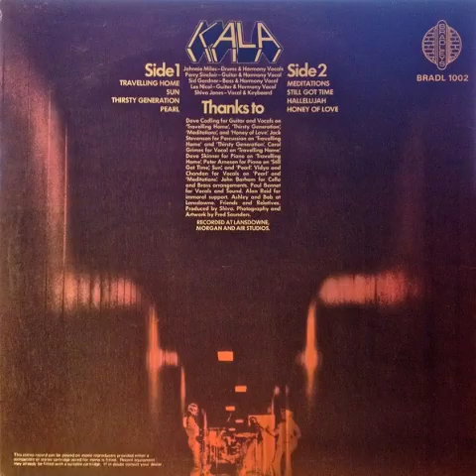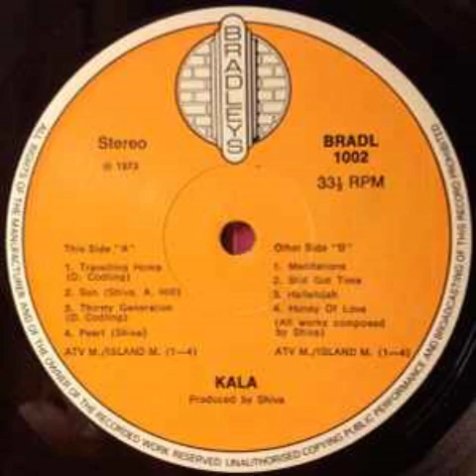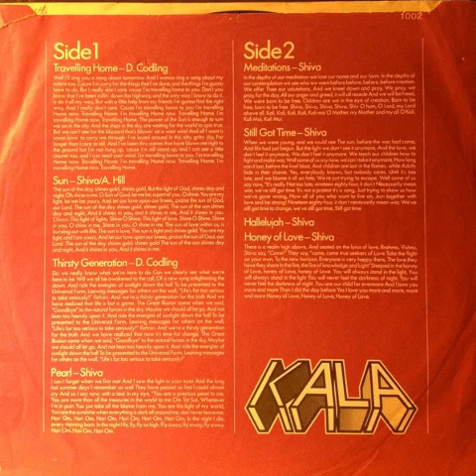Kala – After Quintessence: The Complete Kala Recordings 1973 Rock, Prog Rock.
1  Travelling Home
Guitar – Dave 'Maha Dev' Codling*
Percussion, Guest – Jack Stevenson (3)
Piano, Guest – David Skinner (3)
Vocals, Guest – Carol Grimes
Written-By – Dave Codling
2  Sun
Piano, Guest – Peter Arnesen
Written-By – Phil ‘Shiva’ Jones*, A. Hill*
3  Thirsty Generation
Written-By – Dave Codling
4  Pearl
Vocals, Guest – Chandon*, Vidya*
Written-By – Phil ‘Shiva’ Jones*
5  Meditations
6  Still Got Time
7  Hallelujah
8  Honey Of Love
Bass, Harmony Vocals – Sid Gardner
Drums, Harmony Vocals – Johnnie Miles
Guitar, Harmony Vocals – Les Nicol, Perry Sinclair
Vocals, Keyboards – Phil ‘Shiva’ Jones*
9  Come On Around To My House
10  Before You Leave
Bass – O.C. (3)
Drums – Glen Charles
Keyboards – Gary Moberly*
Lead Guitar – Chris Brown (14)
Vocals – Phil ‘Shiva’ Jones*
Written-By – Mick Cox
11  Going Down Slow
Written-By – Chester Burnett
12  Honey Of Love
Bass – Sid Gardner
Drums – Johnnie Miles
Guitar – Les Nicol
13  Meditations (2010 Mix)
Vocals [New 2010] – Phil ‘Shiva’ Jones*
14  Still Got Time (2010 Mix)

Arranged By [Brass Arrangements], Cello – John Barham (tracks: 1 to 8)
Engineer – Paul Bennett (2) (tracks: 11, 12)
Engineer [Assistant] – Will Roper (tracks: 9, 10)
Engineer [Lansdowne] – Ashley* (tracks: 1 to 8), Bob* (tracks: 1 to 8)
Engineer [New Vocals 2010] – Lucky Kelson (tracks: 13, 14)
Liner Notes – Colin Harper (2)
Mixed By [New Vocals 2010] – Ron Geesin (tracks: 13, 14)
Photography By, Artwork – Fred Saunders (3) (tracks: 1 to 8)
Producer – Keith Relf (tracks: 9, 10), Shiva* (tracks: 1 to 8)
Producer, Engineer – Geoff Calver (tracks: 9, 10)
Remastered By – Ron Geesin
Transferred By [To Digital] – Ralph Rudra Beauvert* (tracks: 11, 12)
Vocals, Engineer – Paul Bennett (2) (tracks: 1 to 8)